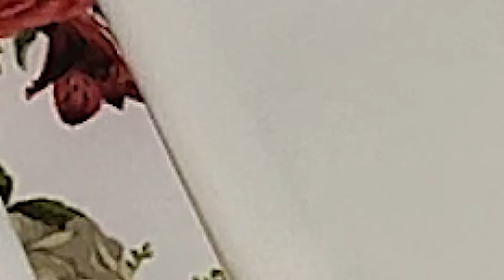Single welt pocket tutorial | Easy way to sew single welt pocket | Single welt pocket technique 🤍🌟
Welt pocket sewing tricks and secrets that the teachers don't tell you ⛔😮

Suggested videos that can be useful: ⭐⭐⭐

You will learn all the tips and tricks of sewing shirts, t-shirts, skirt, trousers, sleeves, coats and different types of collars. These tricks are so easy that even the beginners can learn them easily and very quickly. Repeat after me to sew any clothes you want for yourself and your family.
If you have any questions or suggestions, write in the comments.💖